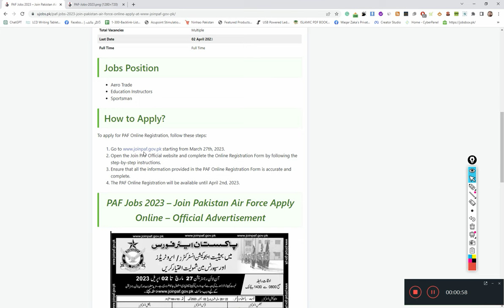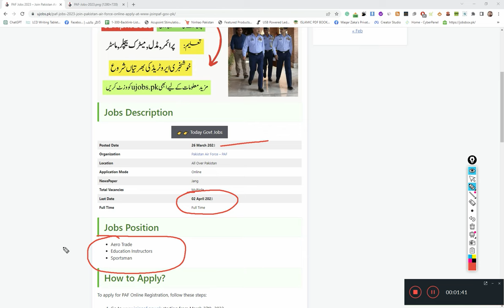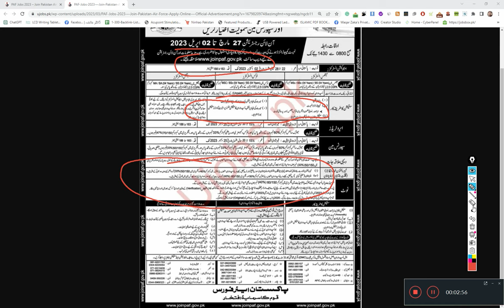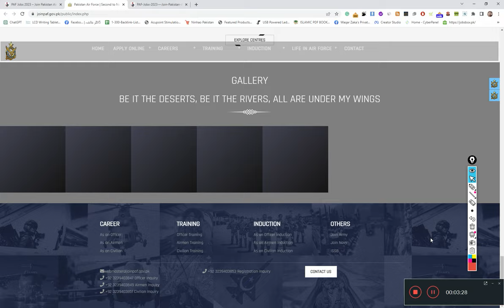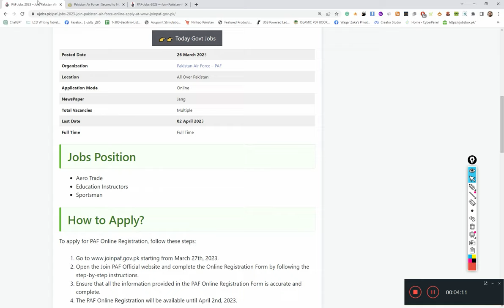PAF Jobs 2023 – Join Pakistan Air Force Registration | Online Apply at - Ujobs.pk